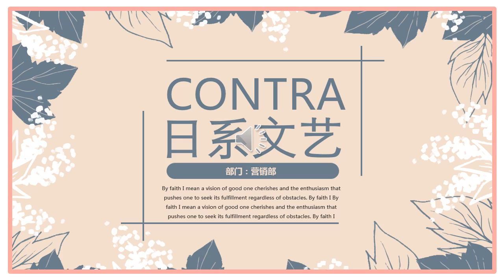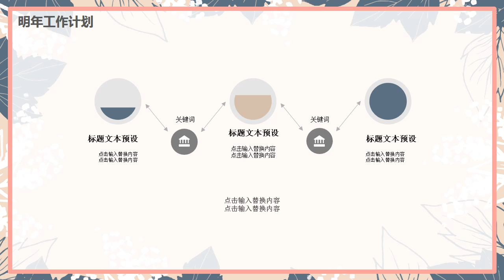Japanese style ppt template 27# free download 2018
Japanese Style Typography (PPT Templates) is unique powerpoint Template with truly oriental flavour. Unique design, the atmosphere of the mysterious and unexplored Japan, rhythm and dynamics, theforms and words will make your project truly inimitable.